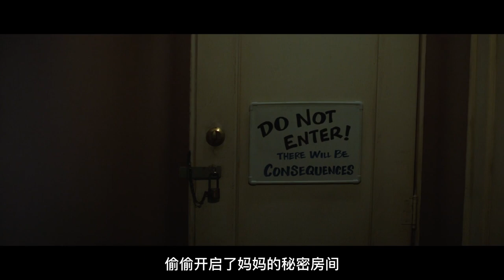一口气看完《戴维斯夫人》MrsDavis 前四集 最新搞笑神剧 结合了科幻、宗教、悬疑、戏剧、无厘头......强烈推荐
本劇由《黑鏡》導演Owen Harris執導多集，Damon和《生活大爆炸》製片人Tara Hernandez合作開發 具體情節尚在保密中。據悉整部劇集將會建立在一個一切決定由算法計算得出的世界里，每一季都將針對兩個對立的話題進行探討，首季將是一場關於信仰與科技對立的探索。
　　按照《布里奇頓》、《艾米麗在巴黎》等劇集新季開播前的「給觀眾的一封信」的宣傳形式，本劇也用標題角色的口吻，向觀眾大致介紹了這個故事的背景和一些招牌元素；包括《女子摔角聯盟》女主Betty Gilpin飾演的角色意圖毀滅TA，而TA也對人類（用戶）有著更大的野心。
　　Betty將飾演一名與全能的人工智能作戰的修女，而《成癮劑量》「John Brownlee」 Jake McDorman則飾演她叛逆的前男友，對如今的算法時代也有著自己個人的憎惡。

西蒙妮修女与她的前男友威利合作，踏上了一场跨越全球的旅程，以摧毁强大的人工智能戴维斯夫人。